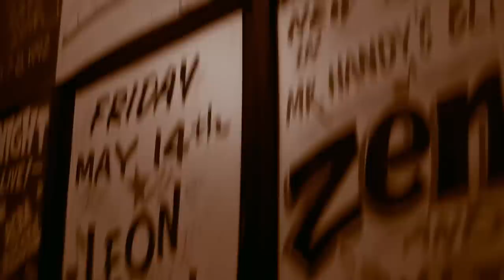Ep 08 Why I Love The Blues: Listening To The Blues Legends Brought Me To The Blues